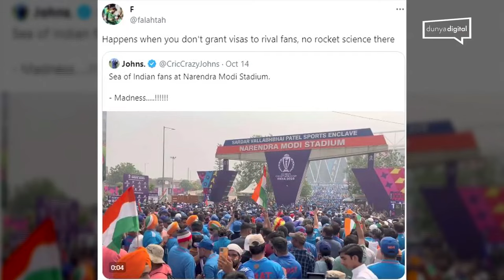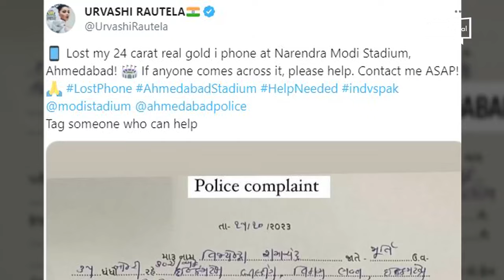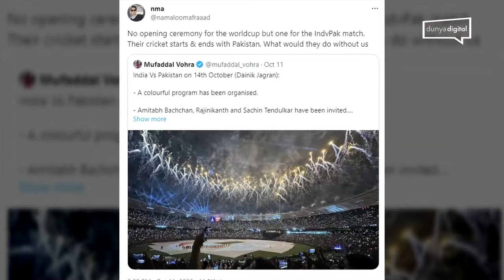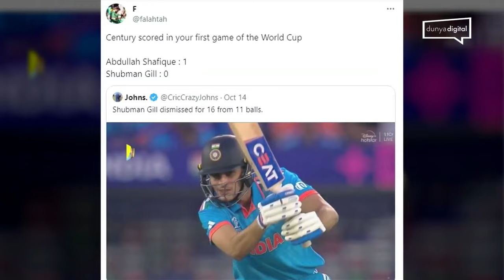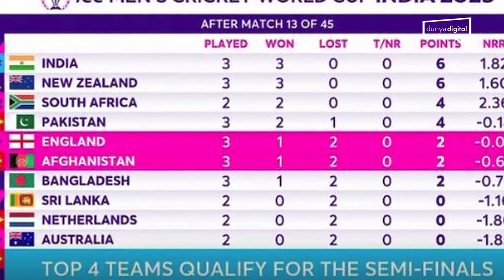Backbenchers Episode 6 - the Collapse in Ahmedabad, the one sided crowd and all India Pak craziness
Dunya Digital | Backbenchers Episode 6 - the Collapse in Ahmedabad, the one sided crowd and all the India Pak craziness